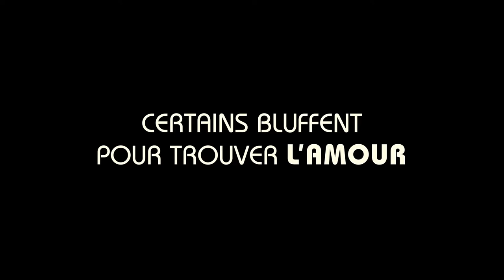BALKAN BLUFF (2020) Bande Annonce VF - Ciné Parodie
Parodie de Bande Annonce autour de l'actualité du moment !

Les Cinés de l'info !!